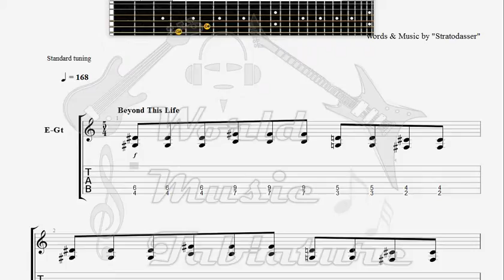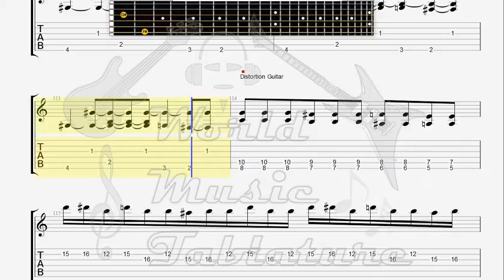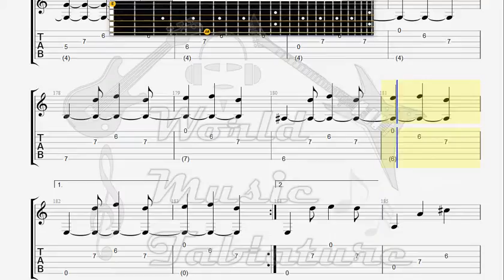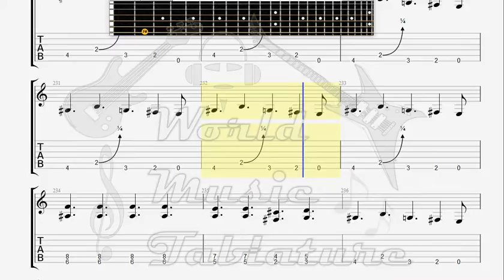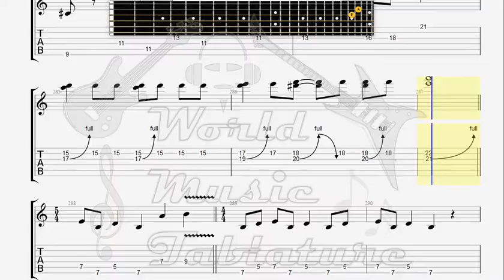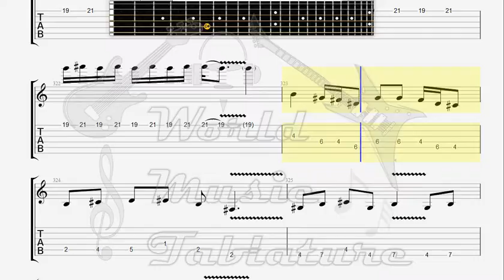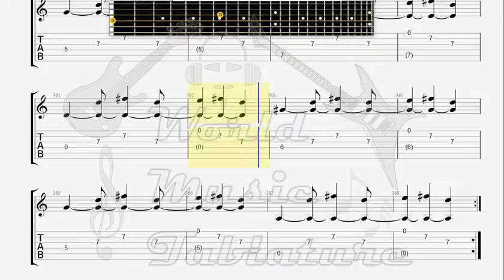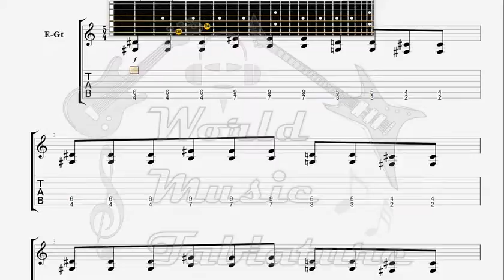Dream Theater Beyond This Life GUITAR TAB